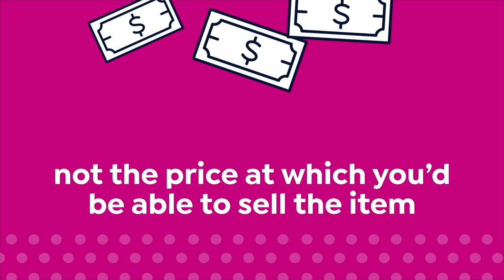HSN | What A Girl Wants with Sarah 08.08.2023 - 07 PM